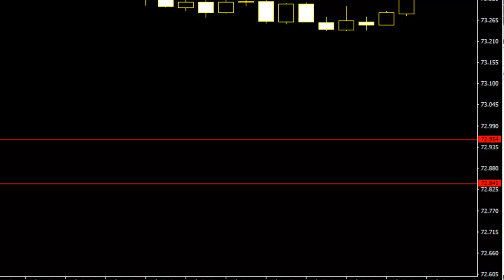2016 July NZJPY trade